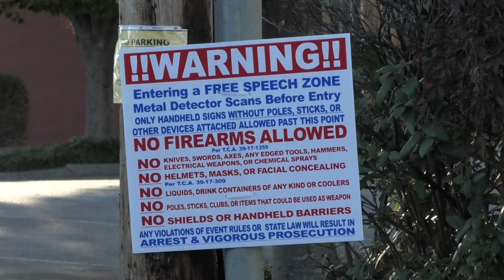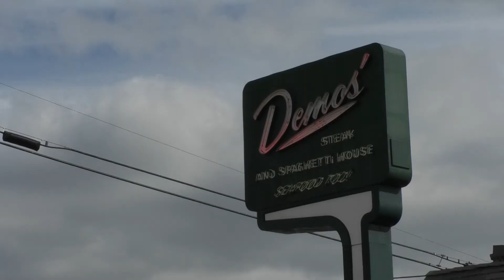Demos' Prayer Story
While protesters from both sides filled the streets of Murfreesboro a different type of gathering was taking place down the road at Demos' restaurant.